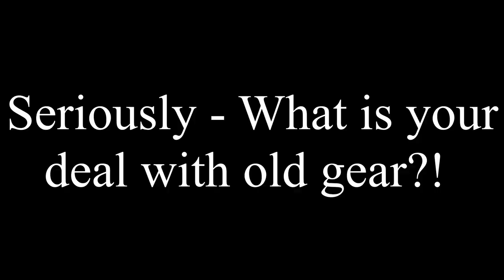💥Altered tunings! New ideas and creativity! Why do I love old gear?(Metal Bass Monday EP.45!)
Metal Bass Monday!
*This week I go over alter tunings and how they can be used for creativity, even when you return to standard tuning. Altered tunings can be used to write with and as a way to spark new ideas for standard tunings.
*I'll also cover why I love old gear, and recommend it so often. Gear like the Line 6 Pod, Yamaha SPX-90, ADA Mp-1, Peavey VTM are all gems from the past that can be used in a modern context easily. I'll also talk about how old, discarded gear created a revolution in music, and became suddenly invaluable. Gear is only outdated if your ideas are!

New bass solo and lesson!
Getting ready to release your music? Get with DistroKid!